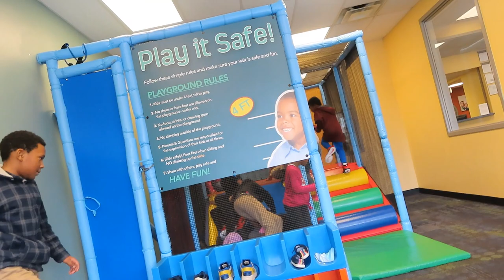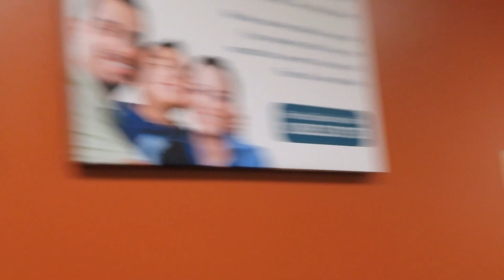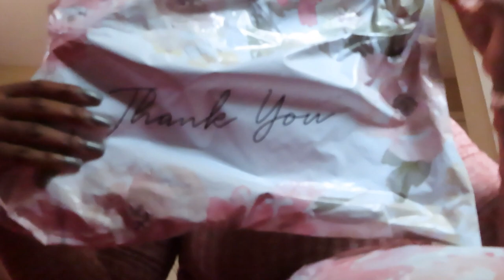Vlog///Dentist Visit & Package Arrival!